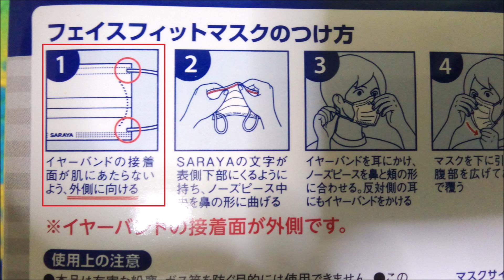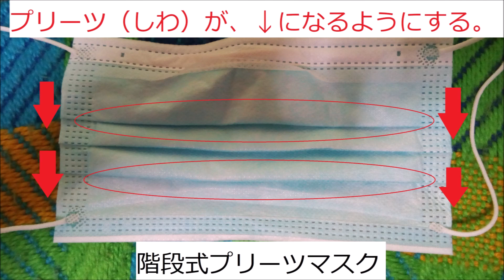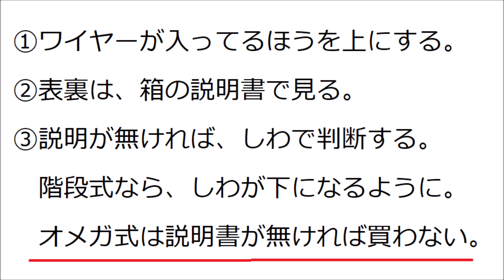マスクの向き（表裏）を見極める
マスクの向きを意識せずにずっと使っていましたが、表裏によって効果が異なるようです。
ですので表裏の説明をします。